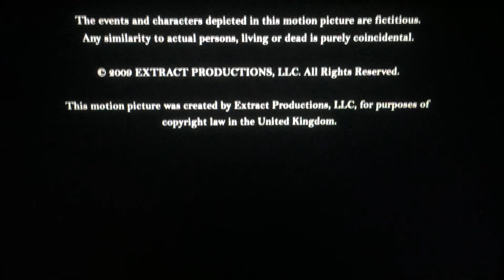ContentFilm/Miramax Films (X2) (2009)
Miramax Films and Ternion Pictures Presents “Extract” (2009)